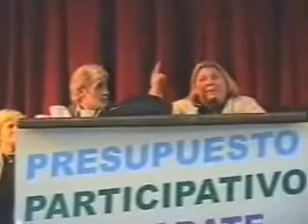La Argentina nace y muere cada 10 años (Año 2003)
Aprenderemos alguna vez?